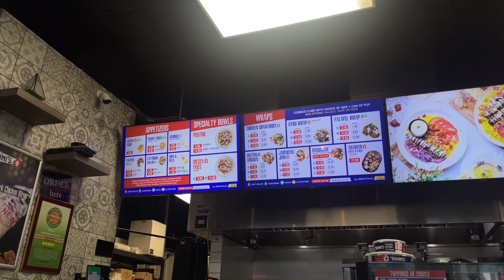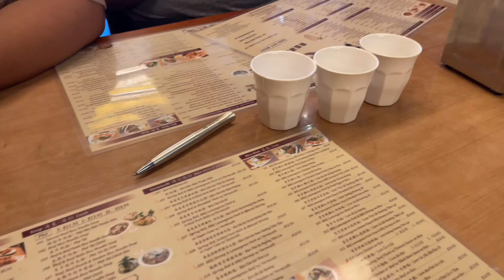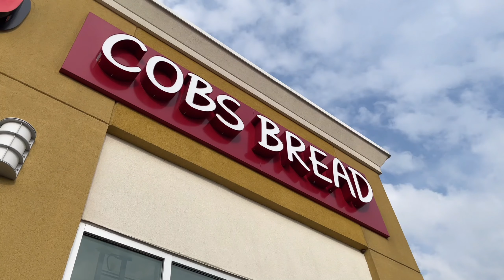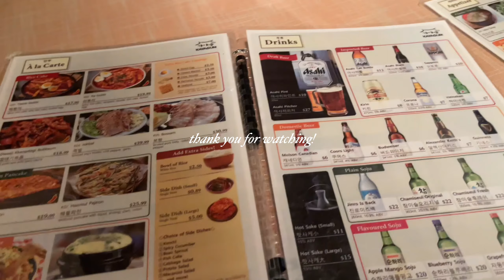summer series ep 4: on the move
hey everyone! in this episode of my summer series, you get to follow me and my siblings helping our parents move into their new house! you see a lot of packing, unloading, and singing LOL. I hope you guys enjoy this vlog, and stay tuned for episode 5! summer is ending so quickly, so the next episode will most likely be my last one! it's gonna be posted in September (because I'm super slow at editing lol) but I hope you've been enjoying this series! thank you for your patience and enjoy the video!

socials:
food ig: @rachels.eats_
titkok: @rachhope7

Free Music for Videos 👉 Music by oh, the joy. - 1pm in san francisco
Free Music for Videos 👉 Music by Mark Generous - Minding My Business
Free Music for Videos 👉 Music by oh, the joy. - 10pm in montreal